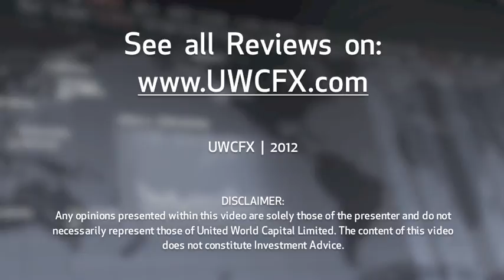22 November 2012 | UWCFX Daily Market Review